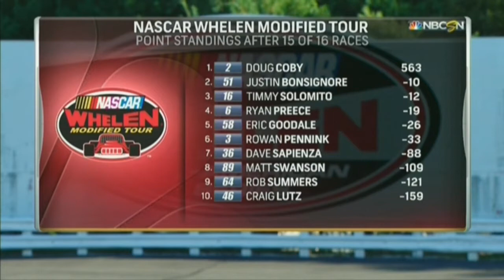NASCAR Whelen Modified Tour 2017. Stafford Motor Speedway(3). Last laps